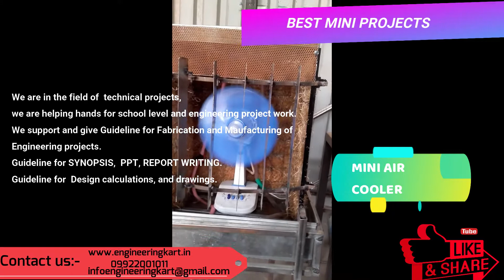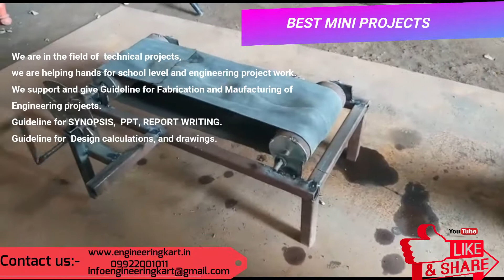2020 BEST MECHANICAL MINI PROJECT | TOP MECHANICAL MINI PROJECTS |20+ LOW COST MINI PROJECTS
HELLO FRIENDS,